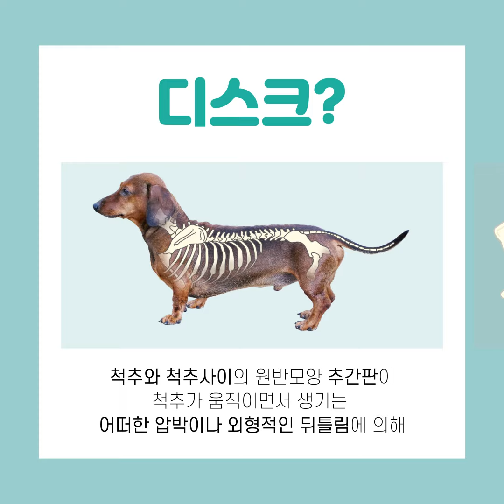알쓸큰잡 I 강아지 디스크 I 추간판탈출증 I 원인과 증상 I 치료와 예방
큰마음 알쓸큰잡!
알아보면 쓸모있는 큰마음 잡학사전-!

오늘의 소식은
「 강아지 디스크 I 추간판탈출증 」 입니다. :)

자세한 내용은 영상으로 함께 알아보세요!

💬 카카오톡 "큰마음동물메디컬센터 진료예약 채널"